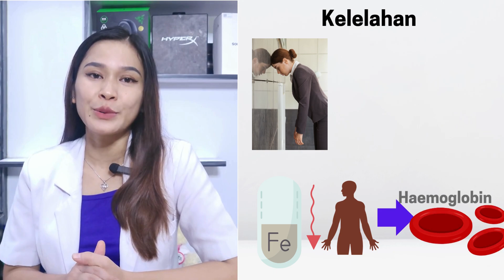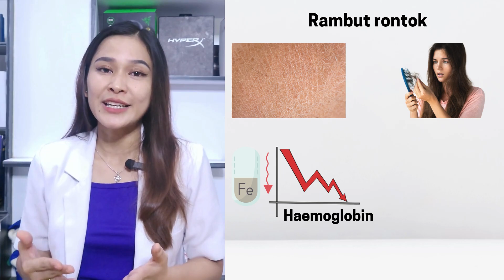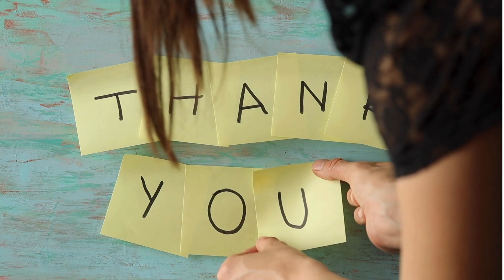Tanda tubuh kekurangan zat besi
Halo bestie Kembali lagi dengan saya dr.Nova .Di video  ini aku akan membahas apa yang terjadi pada tubuh kita jika kita kekurangan zat besi.Tonton filmnya sampai habis ya